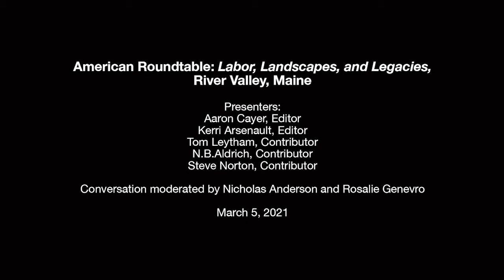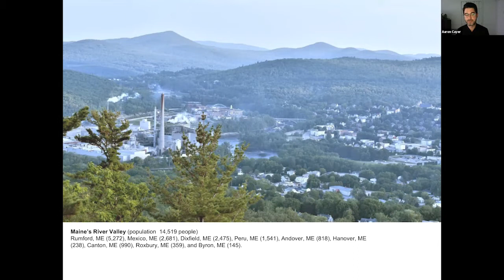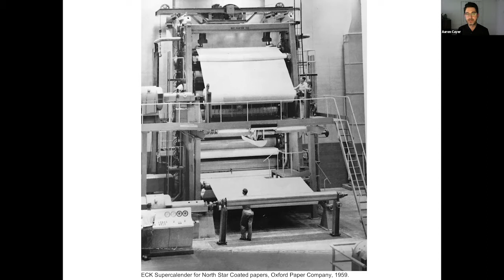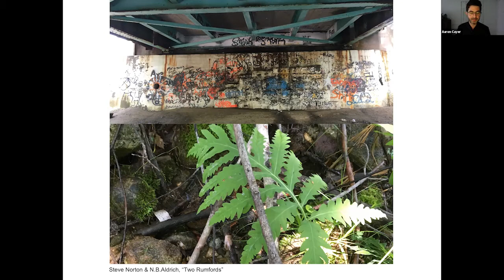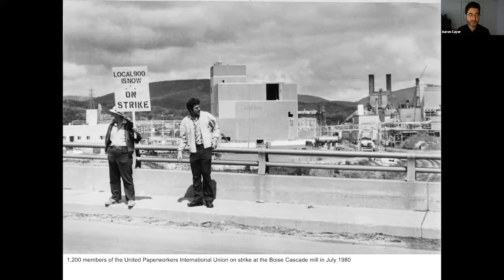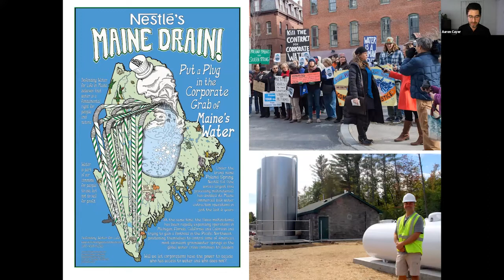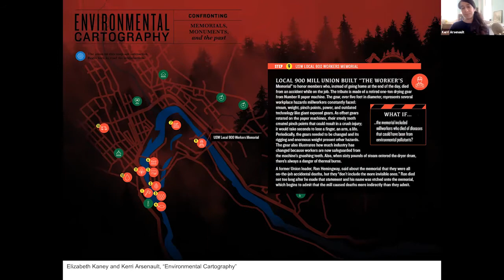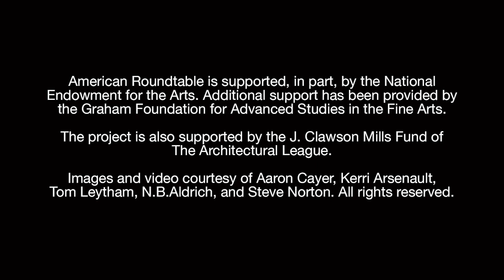American Roundtable: Labor, Landscapes, and Legacies, River Valley, Maine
American Roundtable is an Architectural League initiative bringing together on-the-ground perspectives on the condition of American communities and what they need to thrive going forward.

This presentation and discussion complements the report "Labor, Landscapes, and Legacies" on communities of the River Valley region of Maine. Report editors Aaron Cayer and Kerri Arsenault and contributors Tom Leytham, N.B.Aldrich, and Steve Norton shared findings and highlights and then discussed some of the report’s key ideas and provocations with American Roundtable project director Nicholas Anderson and Architectural League executive director Rosalie Genevro.